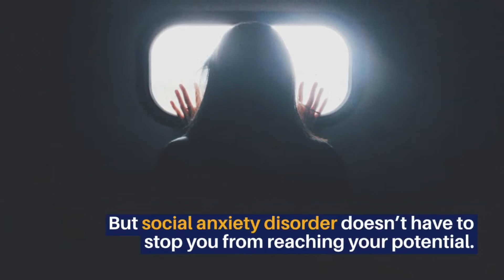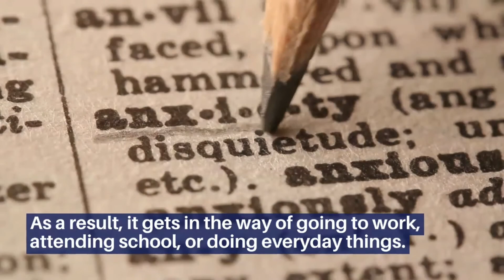Social Anxiety Disorder( SocialPhobia ) : More Than Shyness 2021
0.0 Are you extremely afraid of being judged by others?

0.15 If you have been feeling this way for at least six months and these feelings make it hard for you to do everyday tasks—such as talking to people at work or school—you may have a social anxiety disorder.

0.28 But socialanxietydisorder doesn’t have to stop you from reaching your potential.

What is it like having social anxiety disorder?

I couldn’t attend my best friend’s wedding reception because I was afraid of having to meet new people.

I finally talked to my doctor because I was tired of feeling this way and I was worried that I would lose my job.

0.35 I now take medicine and meet with a counselor to talk about ways to cope with my fears.

What is social anxiety disorder?

0.50 A person with social anxiety disorder feels symptoms of anxiety or fear in certain or all social situations, such as meeting new people, dating, being on a job interview, answering a question in class, or having to talk to a cashier in a store.

1.0 The fear that people with socialanxiety2021 disorder have in social situations is so strong that they feel it is beyond their ability to control.

1.55 As a result, it gets in the way of going to work, attending school, or doing everyday things.
how social anxiety impacts the life of the sufferer
celebrities who have social anxiety!